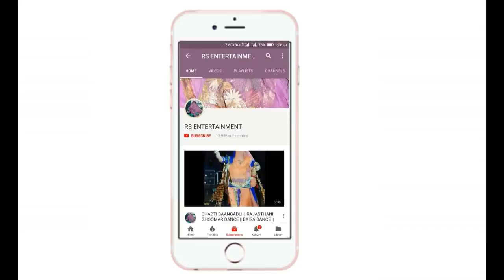Patli Pargi Rasiya || Rajasthani Dance || Baisa Dance || Rajputi Dance || RS ENTERTAINMENT